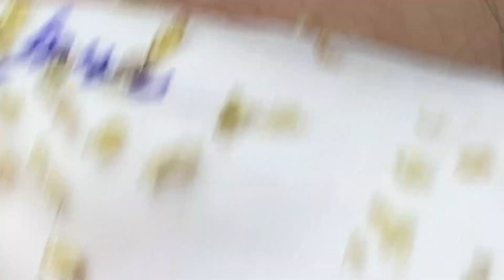𝙍𝙚𝙡𝙖𝙭𝙞𝙣𝙜 𝙎𝙠𝙞𝙣𝙘𝙖𝙧𝙚 𝙍𝙤𝙪𝙩𝙞𝙣𝙚 𝘾𝙡𝙚𝙖𝙣𝙨𝙞𝙣𝙜 𝙛𝙤𝙧 𝙖 𝙋𝙚𝙖𝙘𝙚𝙛𝙪𝙡 𝙈𝙞𝙣𝙙 #057